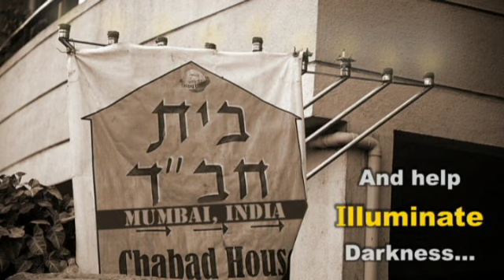Chanukah in Hong Kong? Yes, We Can!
It was the bold encouragement offered by Moses to a nation yearning for freedom

It was the phrase that kept our hopes alive during historys harshest times

It was spoken defiantly to those wishing to stamp out religious freedoms

When triumph seemed beyond reach; G-ds miracle was not. In hidden caves, attics and cellars His people courageously whispered:

Yes He can

THIS was the message that G-d sent the world when a small team of Maccabees vanquished an entire army Yes we can

And was the comforting answer to the Jews in Communist Russia who wondered: Will the Menorah ever shine in my life

On Chanukah we celebrate freedom we celebrate with pride we celebrate in public, in the open because we can! Whether you lit the menorah last year, or 20 years ago celebrate this Chanukah with family celebrate with Chabad

Start lighting YOUR menorah Sunday evening December 21st, 2008 and let the flame of freedom speak for herself: